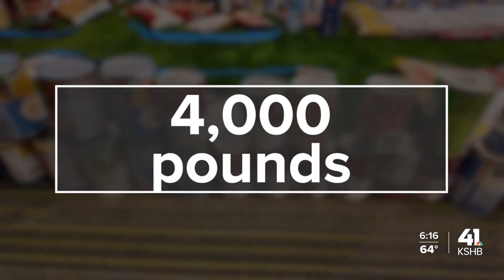Kansas City corporation uses creativity to drive food bank donations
A Kansas City corporation is using creativity to drive food bank donations